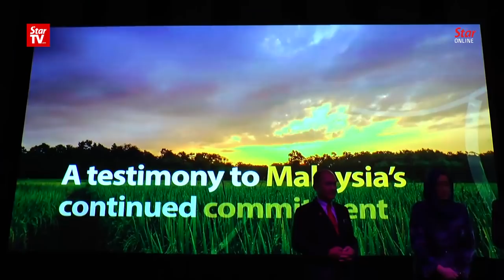Bank Pembangunan launches RM1b fund for sustainable development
Bank Pembangunan Malaysia Bhd launched a RM1 billion sustainable financing fund as an incentive for more companies to implement sustainability in business and operating strategies.